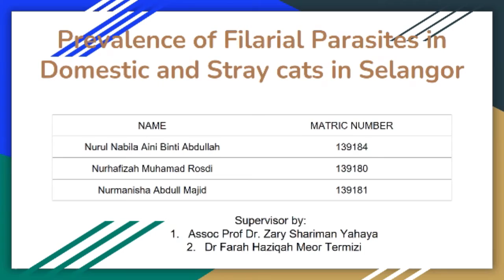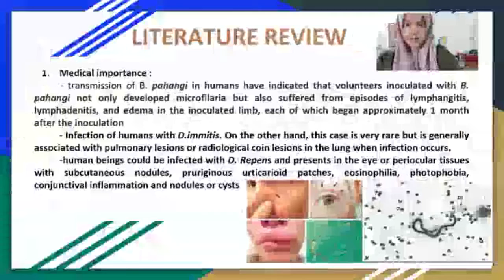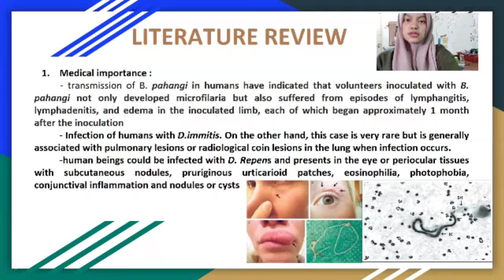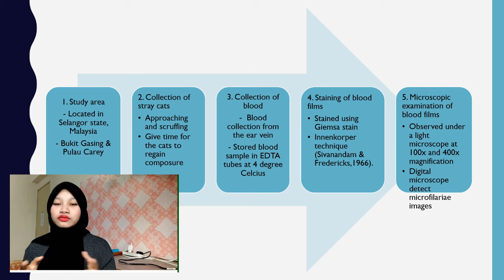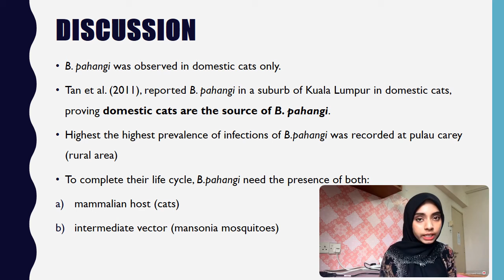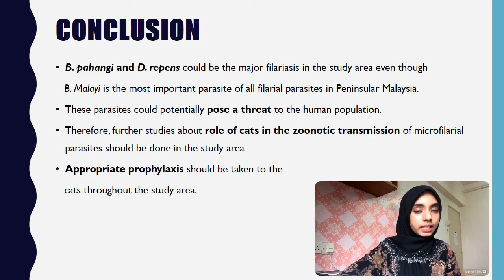Prevalence of filariasis parasite in domestic and stray cats review paper.📑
Location : Bukit Gasing & Pulau Carey, Selangor, Malaysia.